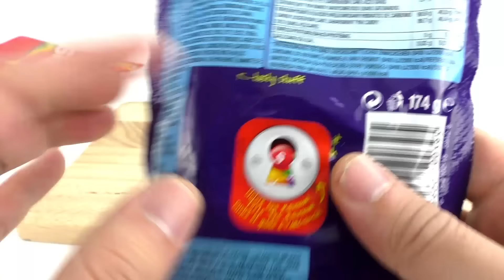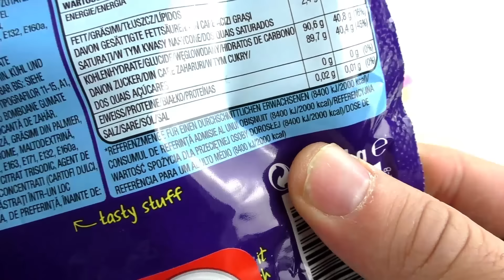SKITTELS DARKSIDE LIMITED EDITION | WELCHE SCHMECKEN BESSER? | SKITTLES mit WALDBEERGESCHMACK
, mittels dessen durch die Platzierung von Werbeanzeigen und Links zu Amazon.de Werbekostenerstattung verdient werden kann.

7247